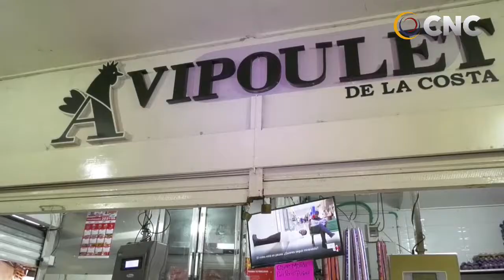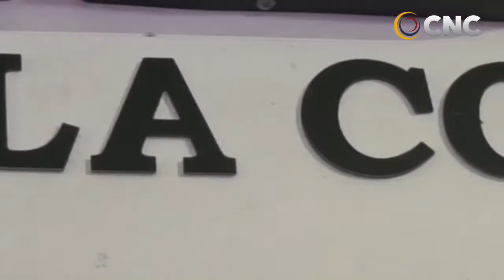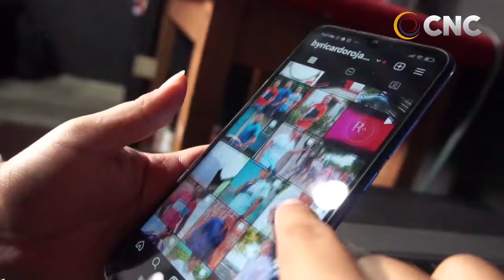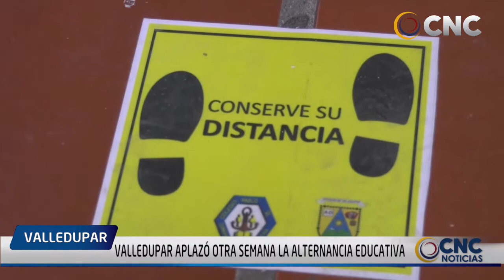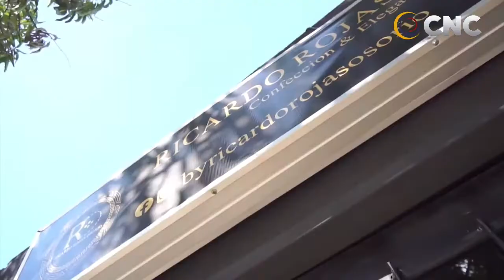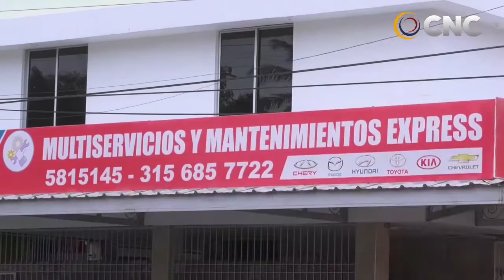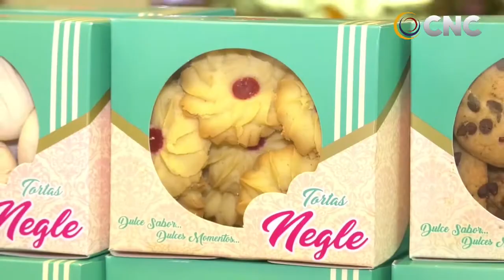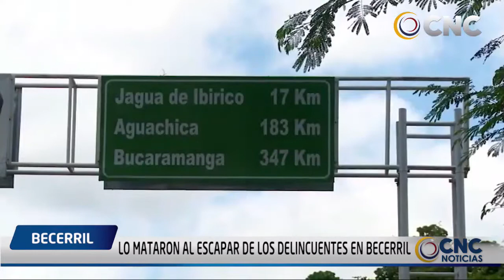CNC NOTICIAS VALLEDUPAR EMISIÓN CENTRAL 18 MAYO 2021